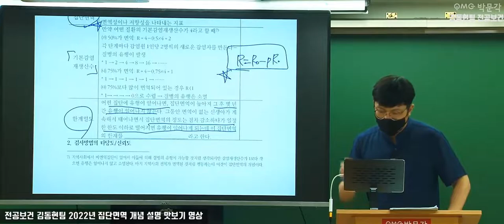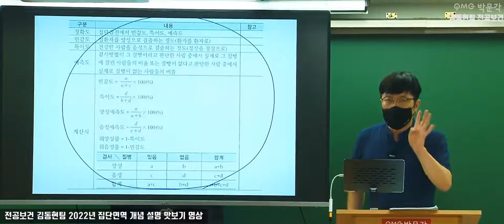[전공보건 김동현팀] 2022년 집단면역 개념 설명 맛보기 영상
김동현팀 김동현 전공보건 교수님의 집단면역 개념 설명 맛보기 영상입니다.
풀버전의 샘플영상은 박문각임용 온라인 홈페이지에서 확인하실 수 있습니다.